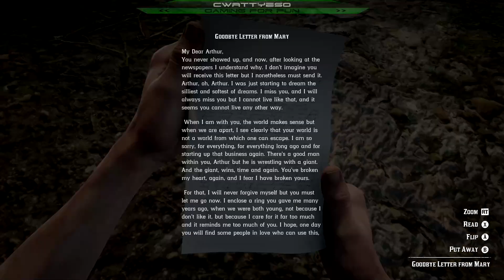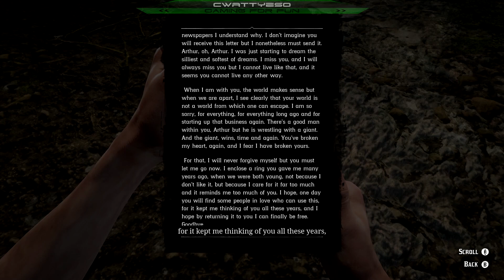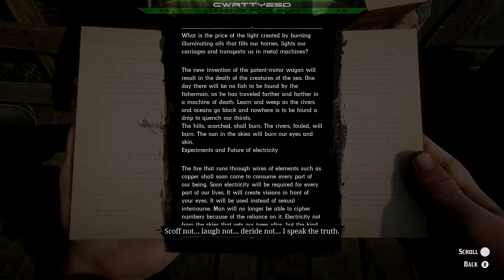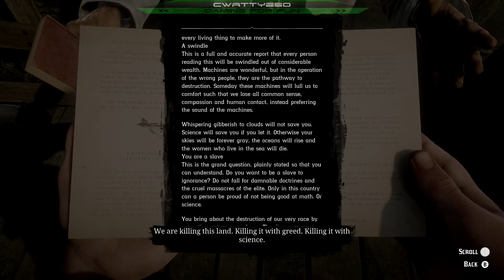RED DEAD REDEMPTION II #72 : GOODBYE DEAR FRIEND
Brand new let's play series playthrough of Red Dead Redemption II on PC now that I have upgraded my old GTX 1070 GPU to a RTX 2080 Ti and can enjoy this game at something more then a slideshow. I'm donning my Spurs, putting on my Chaps, tipping my hat and setting of to become a rootin' tootin' shootin' cowboy.

In RDR2 we play as Arthur Morgan and go on an epic tale as one member of the infamous Van der Linde gang, outlaws on the run across America. With federal agents and the best bounty hunters in the nation massing on their heels, the gang must rob, steal and fight their way across the rugged heartland of America in order to survive. As deepening internal divisions threaten to tear the gang apart, Arthur must make a choice between his own ideals and loyalty to the gang who raised him. In a period of time where Law and Order is being established and the Outlaw and Gang way of life is being eradicated, can Arthur find a place in this emerging new world?

►BRAND NEW AMAZON UK AFILIATE LINK 📦. Make all your purchases via my link to help support me as a Creator at ZERO extra cost to yourself.
► GIANTS SOFTWARE PARTNER CODE: CWATTYESO